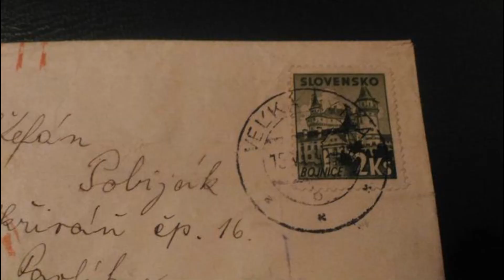Jiří Hotař - videoreportáž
práci vytvořil tým z 3. skautského střediska Zlín